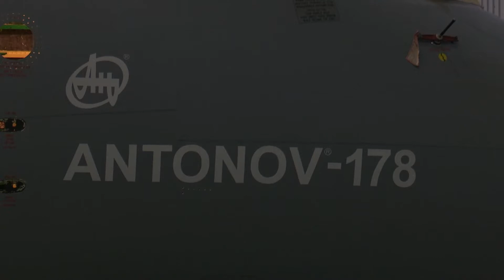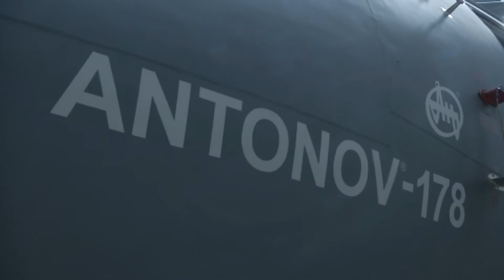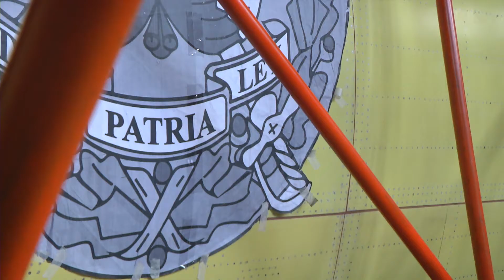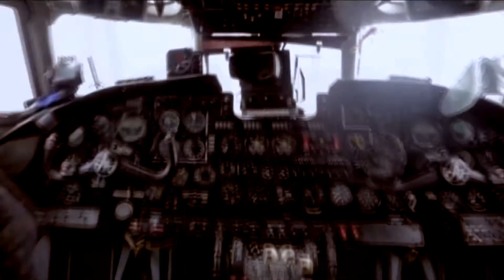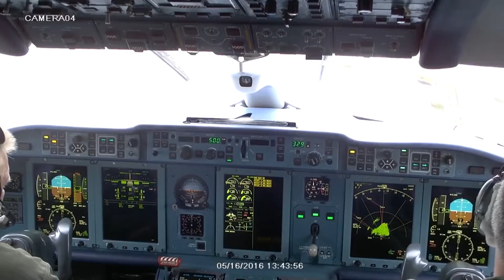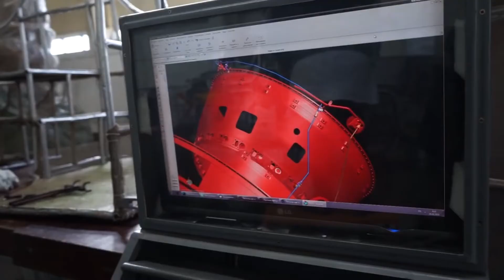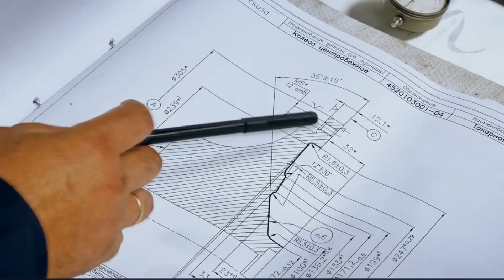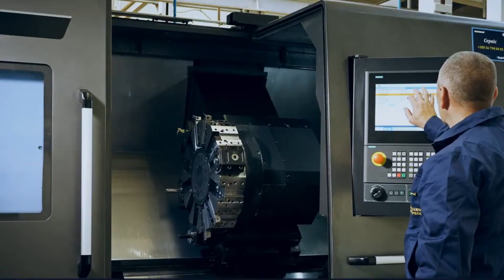АН 178 - Плани заводу імені Антонова до повномасштабного вторгнення.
Державне підприємство "Антонов" продемонструвало  військово-транспортний літак Ан-178-100Р №001, призначений для проведення льотних сертифікаційних випробувань. Aн-178-100Р - літак нового покоління, може використовуватися для перевезення особового складу, доставки озброєння та легкої військової техніки посадковим та парашутним способами, а також для транспортування вантажів. Літак призначений для перевезення людей у загальній кількості до 100 осіб, людей, які потребують медичної евакуації (40 осіб на стандартних санітарних ношах, 38 осіб на бічних сидіннях у супроводі чотирьох медпрацівників), парашутистів у кількості до 86 осіб.

program for Ukrainian Diaspora
language UA and RUS
Невигадані історії 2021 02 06